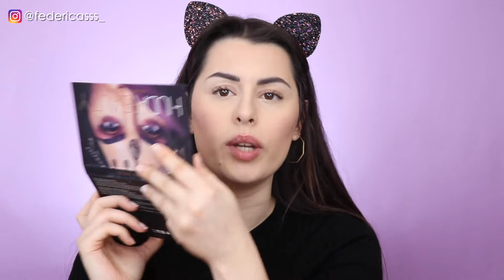I FILTRI DI INSTAGRAM DECIDONO IL MIO MAKEUP 😱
Ciao a tutti ragazze e ragazzi! Nel video di oggi i filtri di Instagram decidono il mio makeup! Ho visto realizzare questa tipologia di video da moltissimi beauty YouTuber e non vedevo l'ora di registrare anche io la mia versione. nel video parliamo di alcuni prodotti che sono tra i miei preferiti tra cui il fondotinta di Fenty Beauty!

◆ COME FILMO I MIEI VIDEO:
   -Canon Eos 80 D
   -Obiettivo SF 18-135 mm